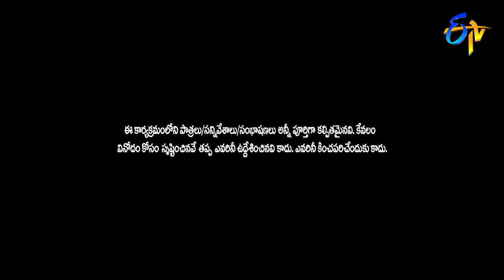Bullet Bhaskar, Sunami SudhakarPerformance | Extra Jabardasth | 14th September 2018 | ETV Telugu